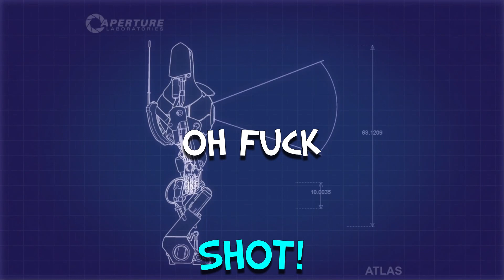Really Starting To Struggle Now - Drunk Portal 2 Part 3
Hey guys, Sam here!  sorry for the delay for this video, I've been trying to sort out work at the moment so I've been busy. This time we're testing out our big brains with portal 2 and testing the effect of alcohol on our intelligence (the results may shock you).

This video is made for adults only! There is strong language which isn't suitable for children.

Constructive criticism are welcome in the comments :)

Earn Extra Cash By Uploading & Selling Your Vlog Photos Here!